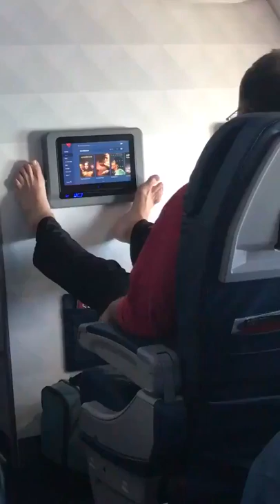Passenger Uses Bare Feet On Airplane TV | Passenger Shaming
WHAT IN THE FLYING FFFFFFFFFFFUUUUU.

So yeah, this actually happened.